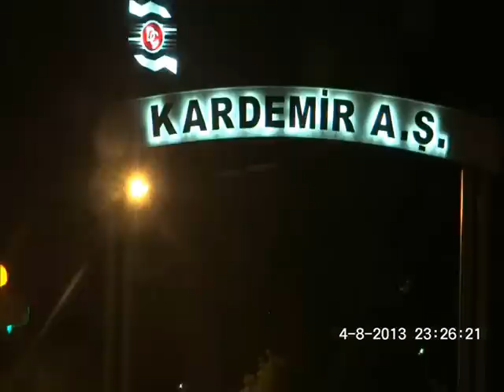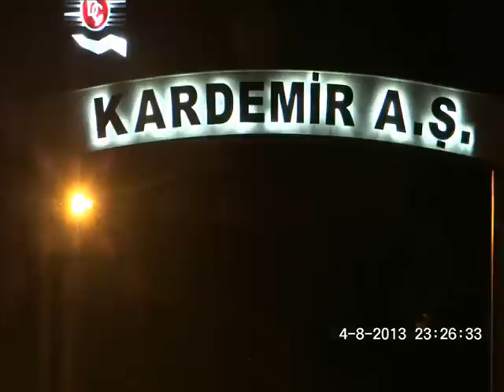Kst Azdavay Valaydan İst Dönüşümüz Karabük Üzeri Mıstık Kebapcı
K.Duray.